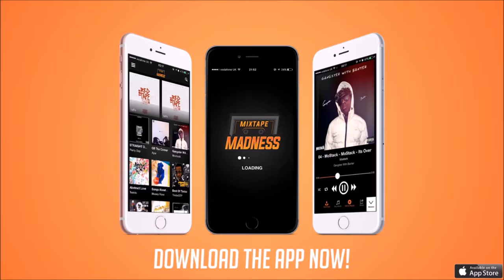Reeko Squeeze - Views From The Grove (Feat. Slaughter) [Str8 Authentic]